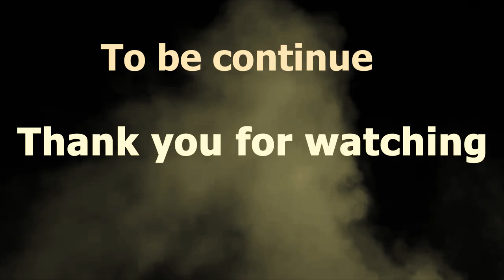UMUGORE WA PAPA EP1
UMUGORE WA PAPA FULL MOVIE EP 1[ Burundian movie ] Kirundi, Kiswahili, English, French] Keep Watching